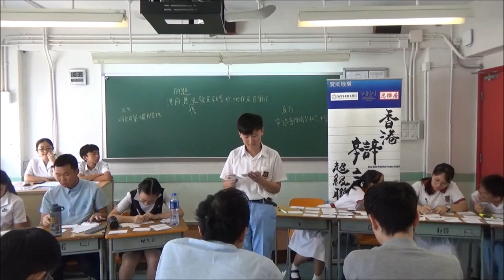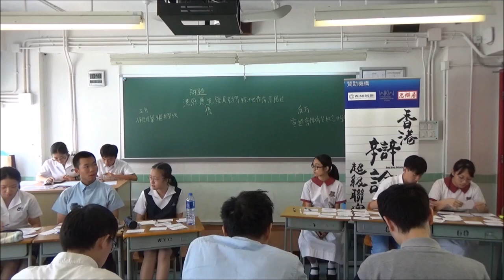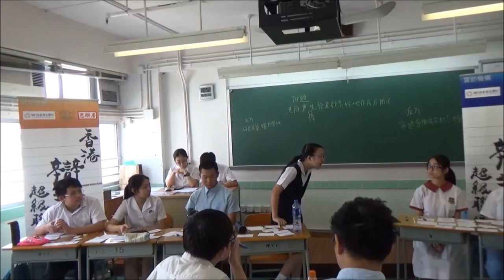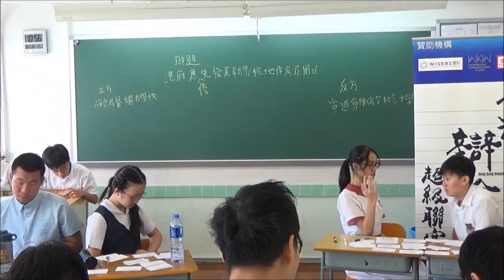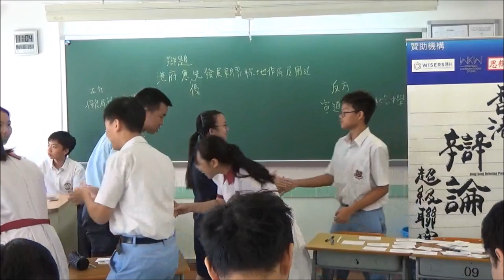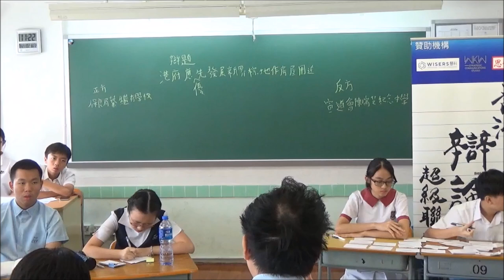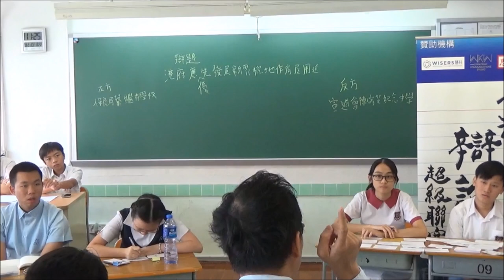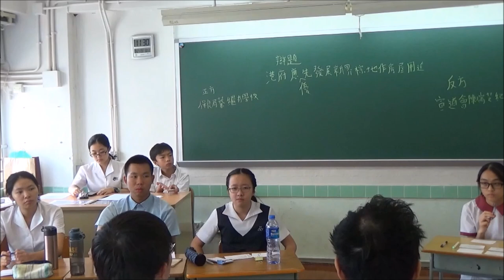【辯超聯2018/19】分組賽1.5A＿「港府應優先發展新界棕地作房屋用途」＿保良局蔡繼有學校vs宣道會陳瑞芝紀念中學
【賽果：0:3】宣道會陳瑞芝紀念中學勝出
【最佳辯論員：反結】陳瑞芝中學關正楠同學

*廿四間參賽學校為（排名不分先後）：
協恩中學
匯知中學
皇仁書院
德蘭中學
崇真書院
華英中學
英華書院
拔萃男書院
拔萃女書院
聖馬可中學